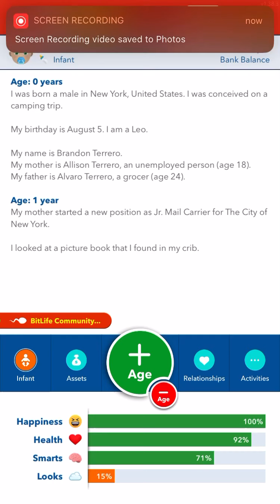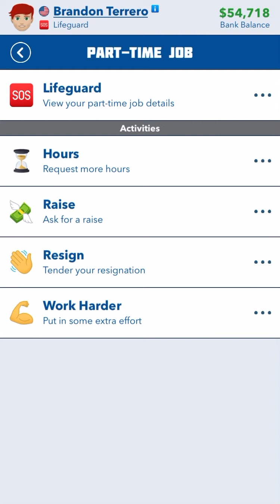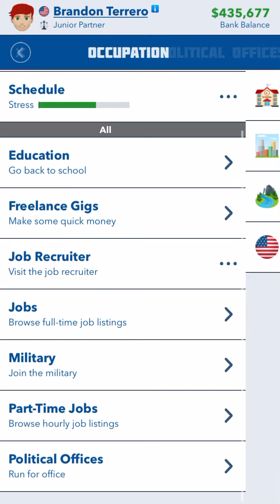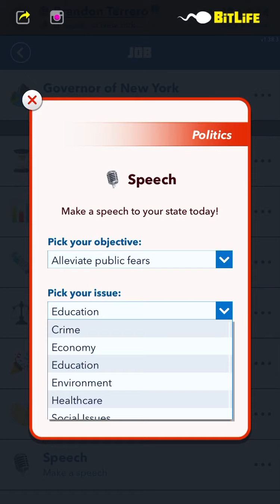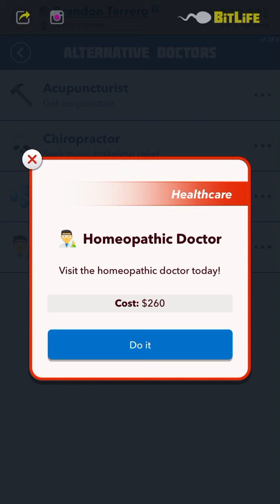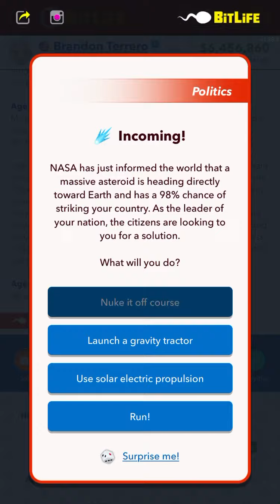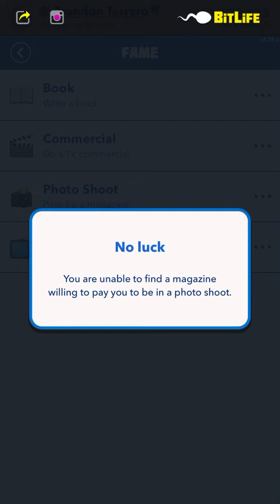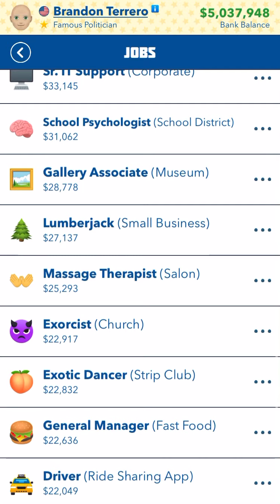Becoming President in BitLife. School board director to president.